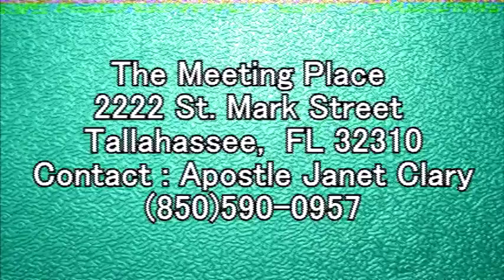Apostle Dr. Janet Clary - The Woman With An Issue Of Blood